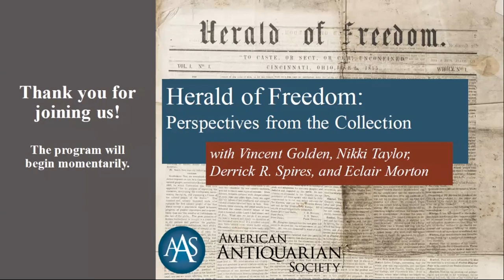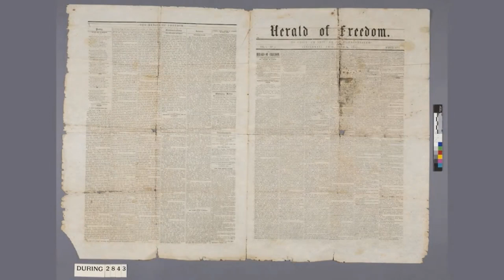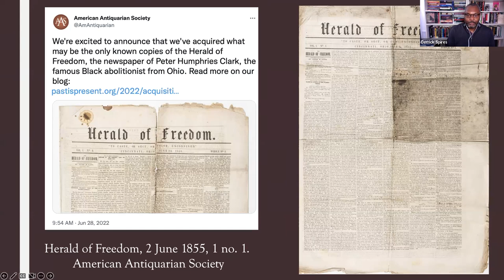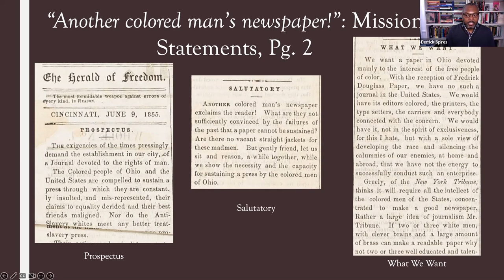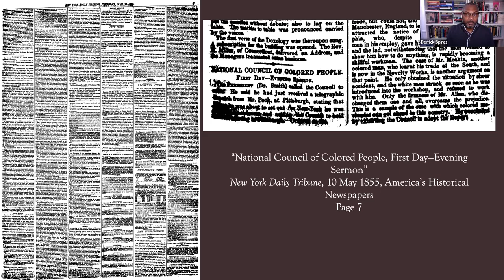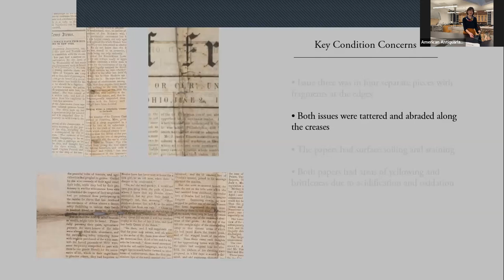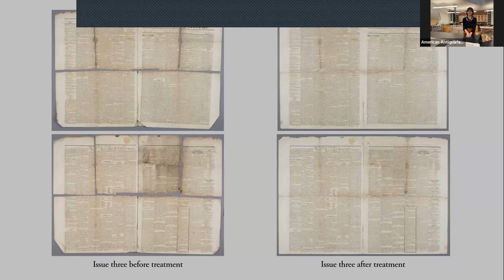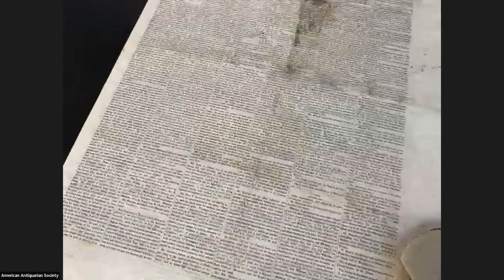Virtual Public Program: Herald of Freedom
"Herald of Freedom: Perspectives from the Collection" with Vincent Golden, Nikki Taylor, Derrick R. Spires, and Eclair Morton. Presented on Wednesday, January 18th, 2023.

During this virtual program, Vincent golden, Nikki Taylor, and Derrick Spires discussed the historical significance of the Herald of Freedom and how AAS came to acquire two issues of the short-lived publication. Eclair Morton, the 2022 AAS Conservation Intern, also discussed the significant efforts taken to conserve the nineteenth-century newspaper issues and provided a live demonstration of some conservation techniques.